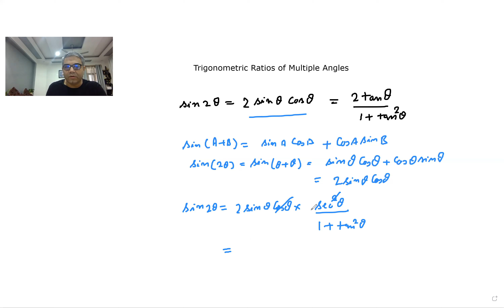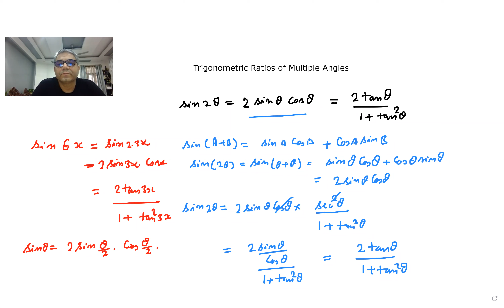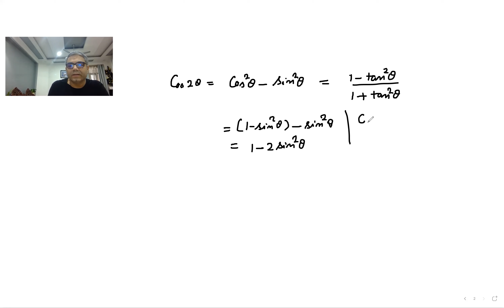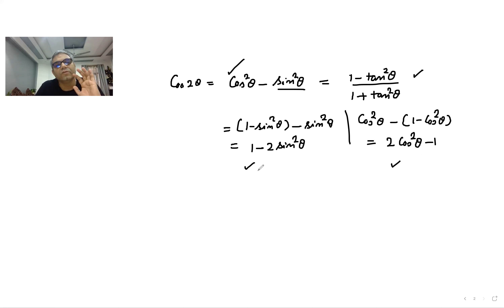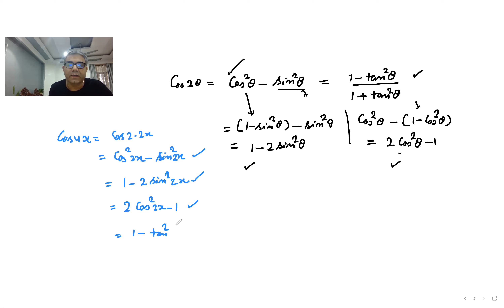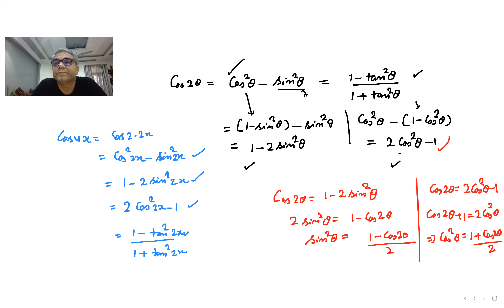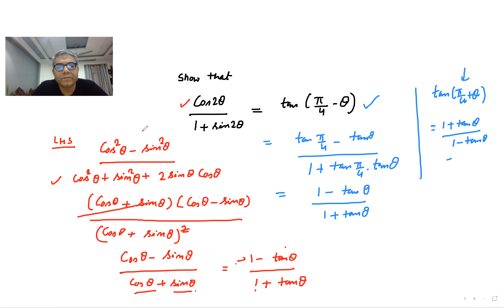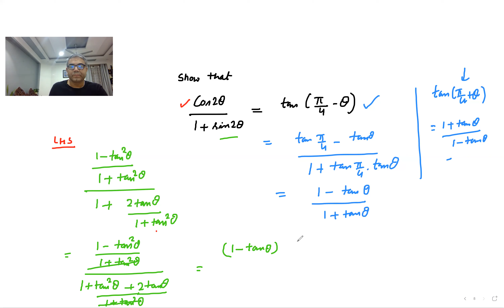Maths|class 11|Trigonometry Phase 1| Multiple Angles| L8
These maths lectures are for those who are in class 9th,10th, 11th or 12th. Manu Pant, the teacher, is an IIT Roorkee alumnus. Concepts are discussed in a simple way.  Medium of instruction is a mix of Hindi and English. Anyone can understand these concepts. The teacher is based in Dehradun, Uttarakhand.